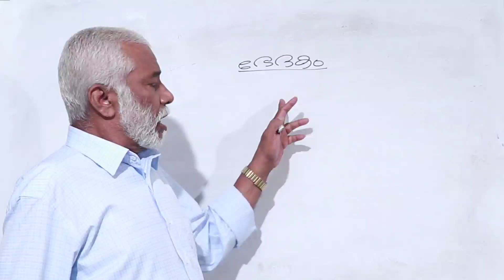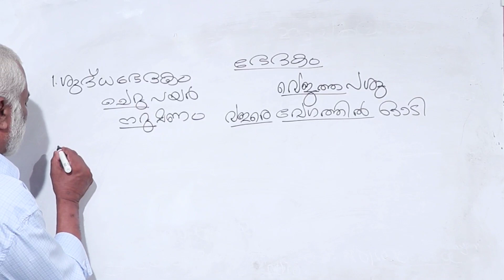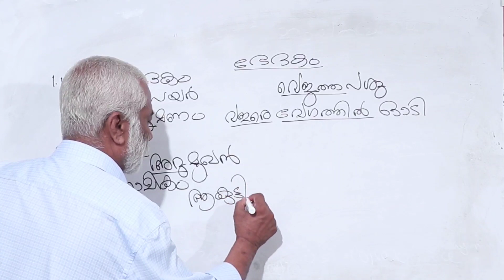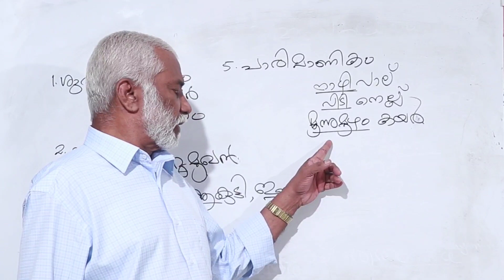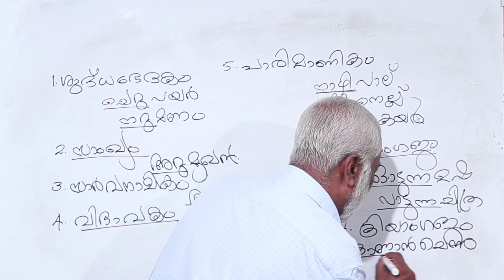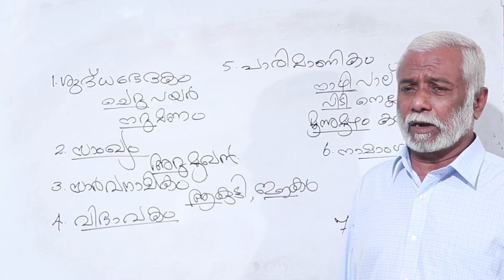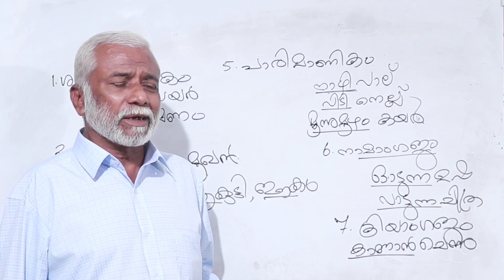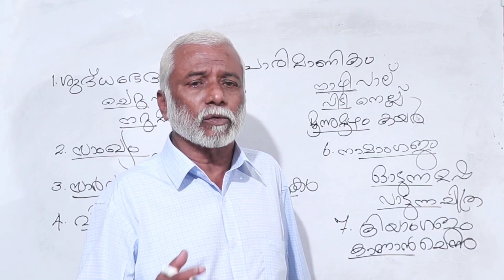Malayalam part 2